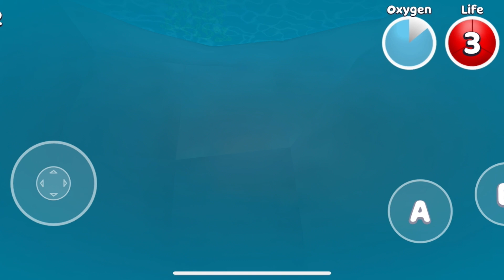Gold bear + sticker Turtletown SUPER BEAR ADVENTURE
Super Bear Adventure is a 3D platformer game inspire